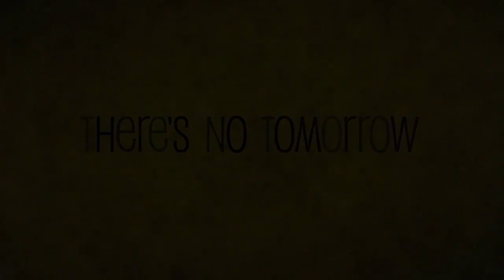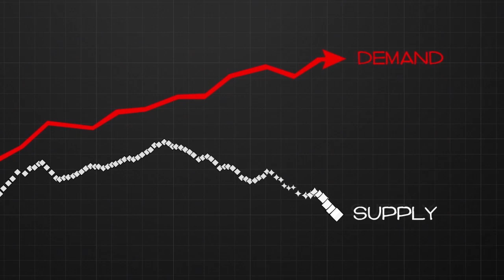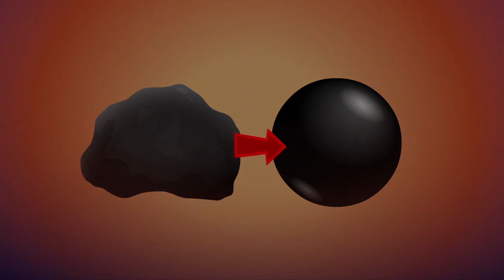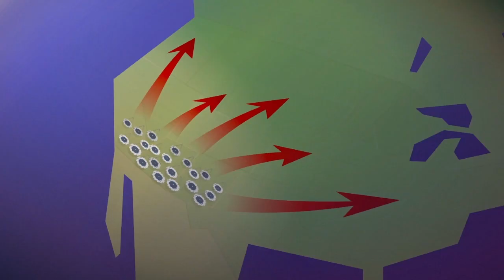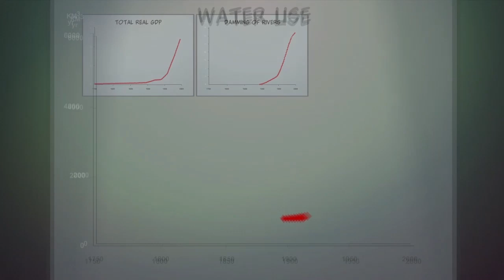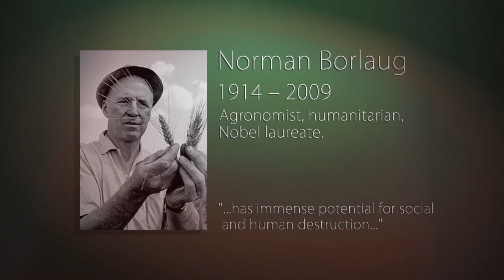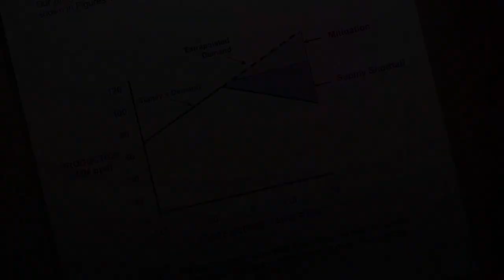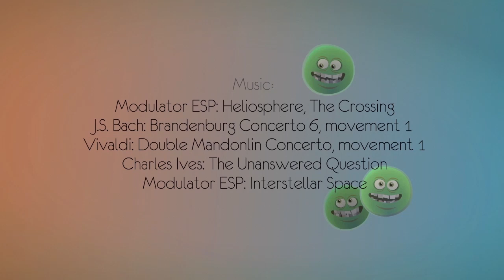Non hai mañá